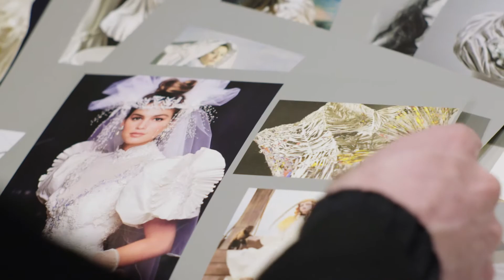Martin Bergström / H&M Take Care